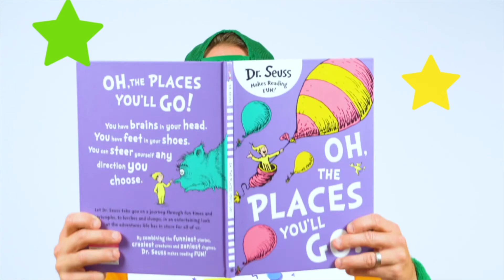Sink Or Float | Fun Science Experiment for Kids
Join Ozzie for a fun game of Sink or Float. See if you can guess if these objects will sink to the bottom of the water or float on the surface.

Learn about molecules and density and what makes objects sink or float.